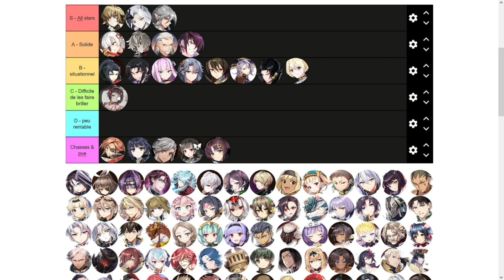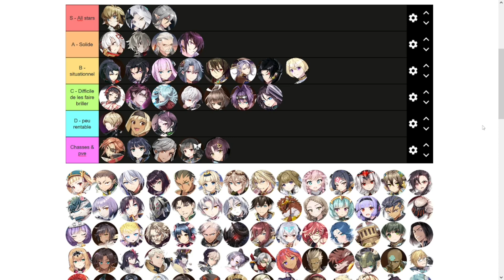[Epic Seven] Tier list Assassin FR - Sept 2022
Tier list des héros assassin thieves ou thief à posséder et équiper sur epic seven en 2022 pour savoir qui monter.

► Sommaire :

00:00 Introduction
00:32 Chasses et PVE
01:33 All stars
03:02 les solides
04:50 Situationnel
09:03 Difficile de les faire briller
11:53 Peu rentable
13:02 Tier list complète